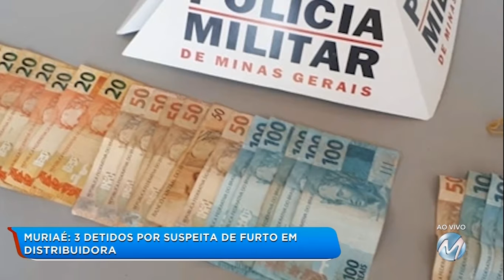Muriaé: 3 detidos por suspeita de furto em distribuidora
Dois adolescentes, de 16 e 17 anos, e um jovem, de 18 anos, foram detidos, na tarde desta terça-feira (23), em Muriaé, na Zona da Mata. De acordo com a Polícia Militar, eles são suspeitos de furtar uma distribuidora de bebidas, na madrugada de segunda-feira (21). Um dos adolescentes foi abordado pelos militares e levou a equipe até uma casa, no bairro José Cirilo, onde parte do dinheiro estava escondida. Depois de receber mais informações, os policiais encontraram os outros dois suspeitos do crime e acharam o restante do dinheiro. Ao todo, foram recuperados pouco mais de R$ 1,4 mil.